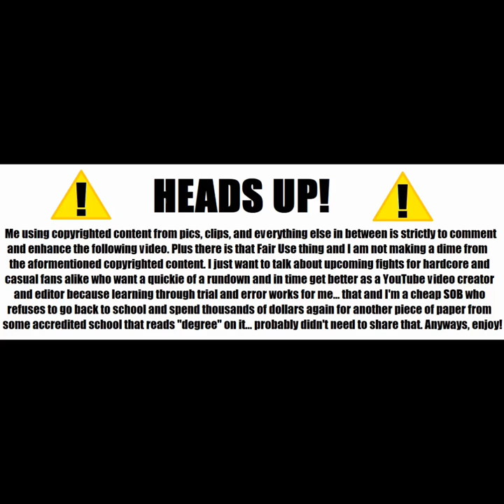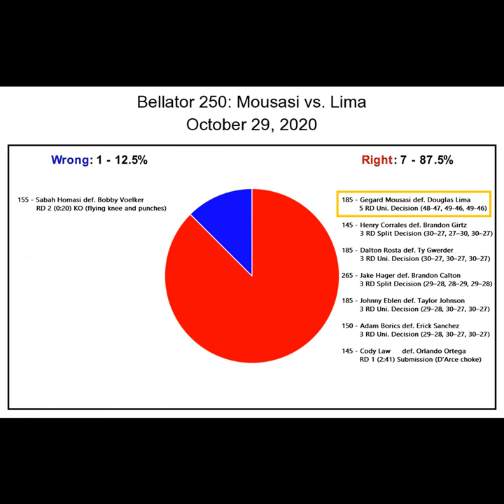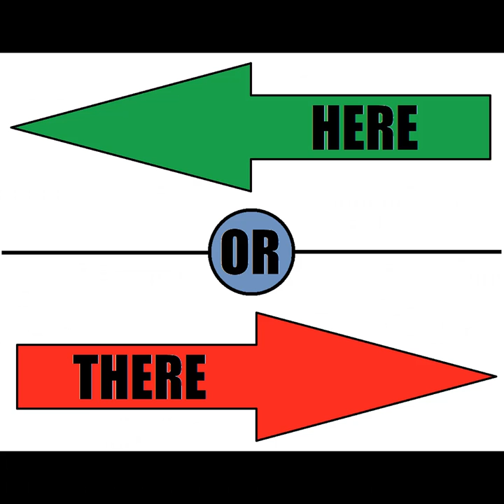Through The Chain Link Fence: Light Heavies Galore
The light heavyweights are front and center for both Bellator MMA and the UFC this coming week. A former TUF winner seeks new ground in Bellator and two former covid positive fighters now back to health, ready to swing leather inside the Octagon.